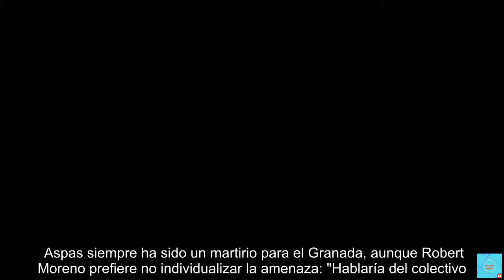Robert Moreno: "Me entristece ese momento, me siento responsable"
Las jornadas pasan y la primera victoria se resiste: "Es el objetivo de todos, estamos trabajando para ello de forma incansable, es lo que todos queremos, jugar bien y darle alegrías a la afición.  Es lo que nos mueve, levantarnos cada día para tratar de hacerlo bien". Esa falta de resultados no está minando la moral del grupo: "Veo al equipo bien, realmente unido, me transmite mucha confianza.  Estamos tratando de agarrarnos al espíritu del Camp Nou y eliminar esos cinco minutos que nos han quitado victorias.  La forma de hacerlo es estar todos juntos, club y afición". "Mi único objetivo es darle alegrías a la afición"  Moreno encendió el ánimo de la afición en la rueda de prensa tras la derrota ante la Real, una situación que lamenta tras los cánticos en su contra: "Estaba triste porque mi único objetivo es darle alegrías a la afición.  Me entristece ese momento, me siento responsable, sólo quiero trabajar para revertir esta situación que para mí es temporada, es algo que tenemos que hacer todos juntos", ha recordado el técnico.   La 'desafiante' respuesta de Robert Moreno tras pedir la afición su dimisión Los últimos minutos están siendo una pesadilla para el Granada, que ha visto como se le escapan un gran número de puntos: "No creo que haya una causa única para esos últimos minutos, no se da un patrón.  Estamos trabajando y tratamos de analizar lo que pasa para que no vuelva a suceder". "Aspas es el jugador diferencial del Celta" Los rojiblancos tratarán de lograr esa primera victoria ante el Celta, un rival que conoce muy bien Robert Moreno: "Ha perdido los tres partidos en casa, pero no los ha merecido perder.  Es un equipo que juega de una forma muy particular, hace muy complejo el defenderles.  Lo tenemos claro, sabemos lo que tenemos que hacer, intentaremos lograr el triunfo sabiendo que va a ser muy difícil".  Aspas siempre ha sido un martirio para el Granada, aunque Robert Moreno prefiere no individualizar la amenaza: "Hablaría del colectivo.  Aspas es el jugador diferencial del Celta, pero futbolistas como Mina o Nolito lo están haciendo muy bien, tienen una plantilla con mucho talento, tenemos que estar unidos, unidos en el partido, en los entrenamientos y con la afición, es lo que hay que hacer, estar juntos y tratar de sacarlo adelante entre todos, es la única manera".  El calendario tampoco está ayudando al Granada, obligado a enfrentarse a rivales de gran entidad en este comienzo de temporada: "Es lo que toca, pero después del Sevilla y el Atlético nos habremos enfrentado con los ochos primeros clasificados y existe un riesgo.  En primera hay mucho nivel y luchar con esos equipos te lleva a situaciones como en la que estamos, pero no hay que buscar una disculpa, eso no justifica esta situación, pero ahora mismo sólo existe el Celta".